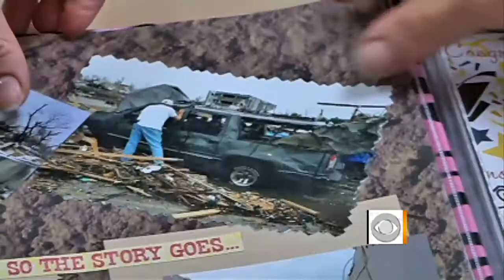Joplin, Mo. - Six months later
CBS News correspondent Karen Brown reports from Joplin, Mo. for a look at how the town is getting help to heal and rebuild six months after a tornado destroyed nearly one-third of the city and killed 161 people.